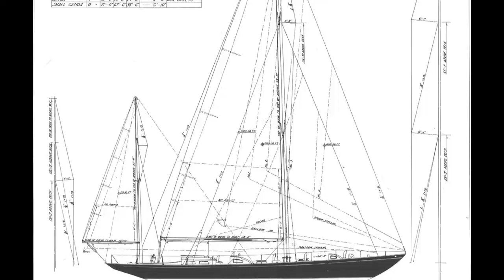Storm Trysail Club Block Island Race Week 2013 - Wednesday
Breeze in the morning and big waves in the afternoon brought our coverage to the White and Green fleets today.  Don't miss the first two minutes of this show either!  We asked some of the saltiest sailors to share their favorite memory of Block Island and we got some pretty funny answers!